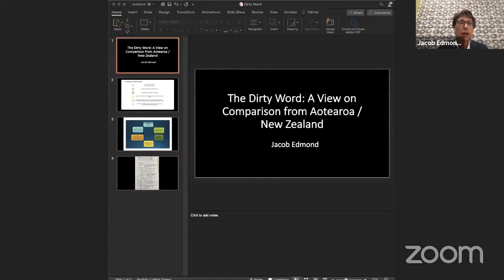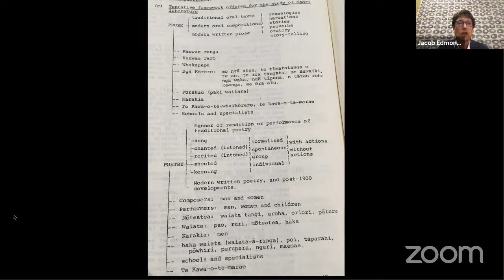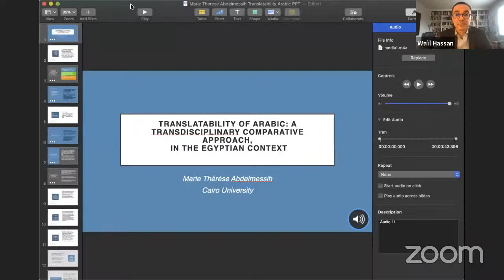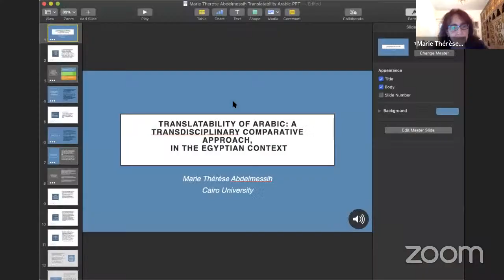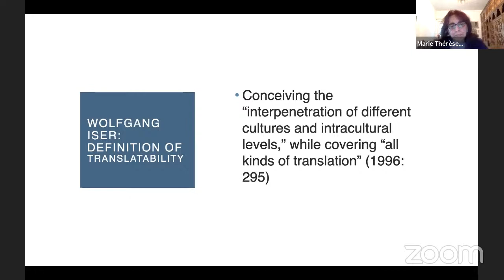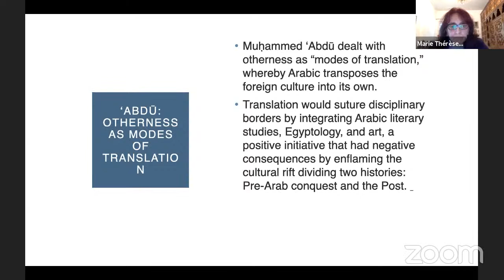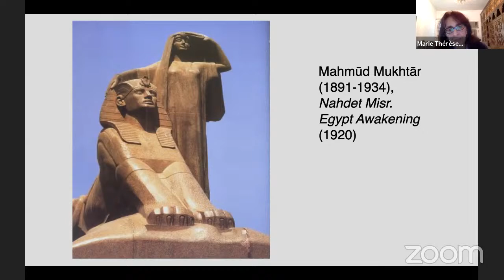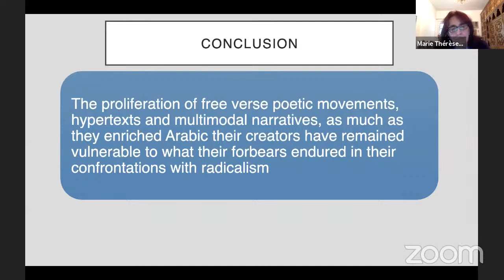Geopolitics of Comparison around the World (April 11th)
ACLA Vice Presidential Panel - Geopolitics of Comparison around the World

Shu-mei Shih
Organizer

Waïl S. Hassan
Co-Organizer

Can Comparative Literature and Translation Studies be Best Friends?
Susan Bassnett -  University of Glasgow

The Dirty Word: A View on Comparison from Aotearoa / New Zealand
Jacob Edmond - University of Otaga

CompLit in Taiwan: Essentially Incomplete
Sun-chieh Liang - National Taiwan Normal University

Translatability of Arabic: A Transdisciplinary Comparative Approach, in the Egyptian Context
Marie Thérèse Abdelmessih - Cairo University